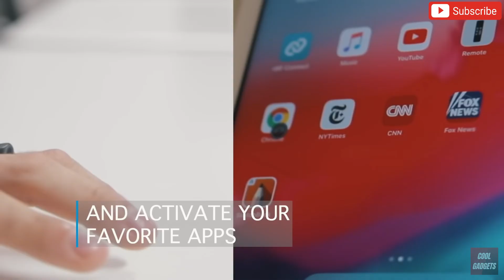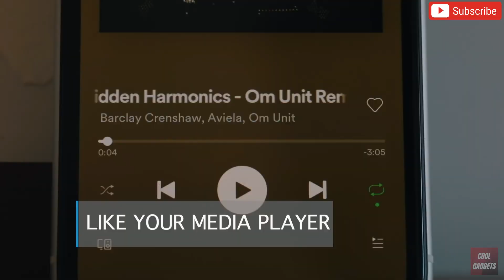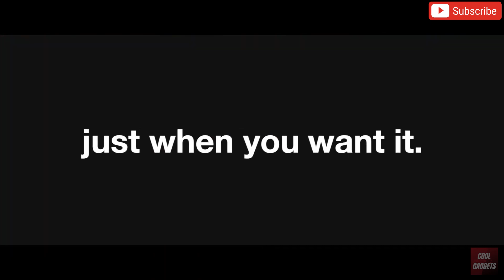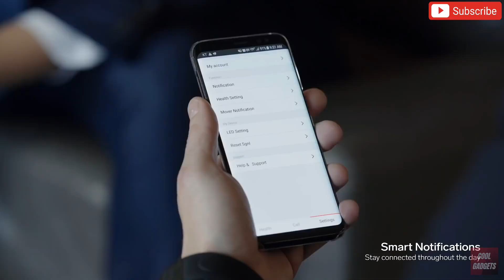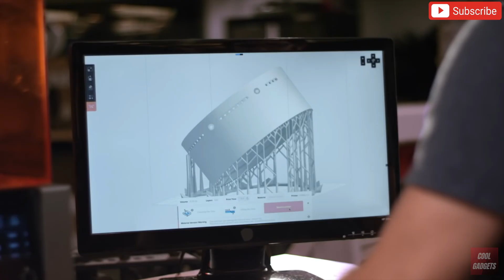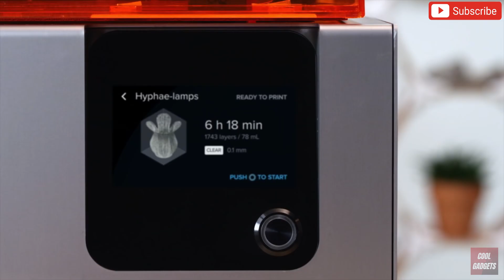8 INNOVATIVE MOVIE GADGETS IN REAL LIFE 2020 | REAL LIFE SUPERHERO GADGETS | Cool Gadgets [HINDI]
8 INNOVATIVE MOVIE GADGETS IN REAL LIFE 2020 | REAL LIFE SUPERHERO GADGETS | Cool Gadgets [HINDI]
Get Cool Gadgets from Banggood, Snapdeal, Flipkart, Aliexpress, Amazon India and Amazon US. These Electronics Gadgets are UNIQUE, NEW TECH GADGETS on Flipkart and can Online Shopping. Useful inventions that you should know about. Gadgets that are worth buying.